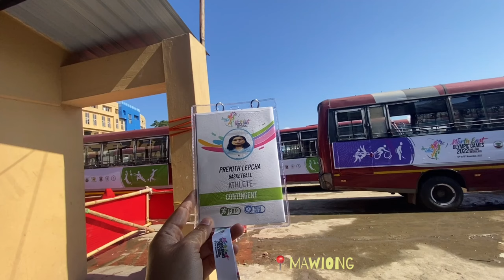Reaching Shillong |B’ball practice with teammates| Evening walk 🍂🌇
Hello everyone!

And the journey continues✌🏽.

Happy watching!

Music used in the video :

📼Christine Nguyen & Justice Gbada - Regardless🎵